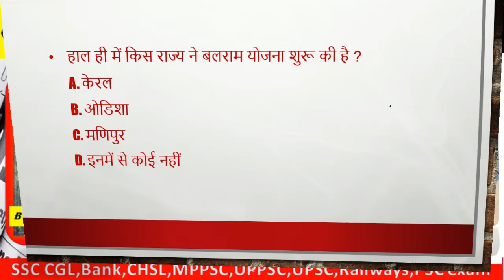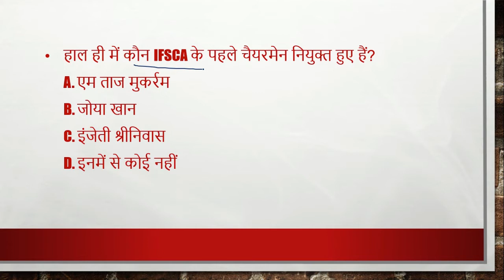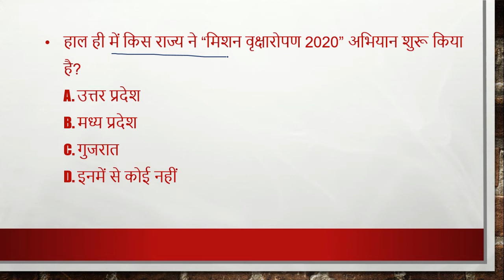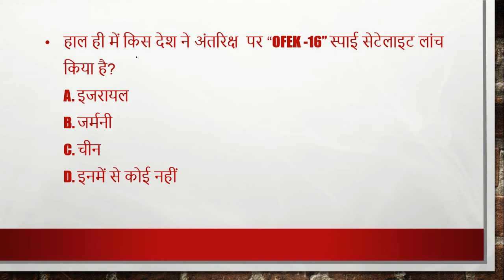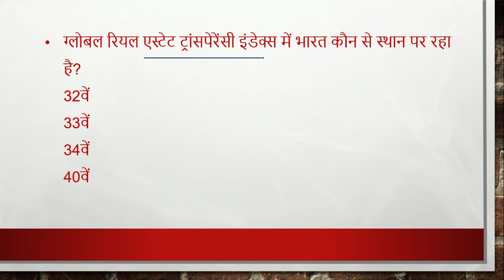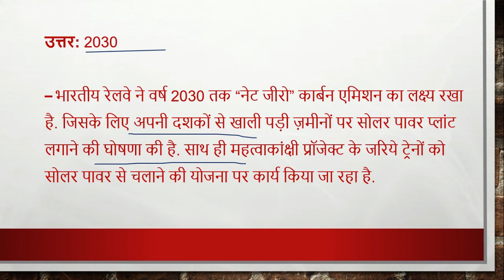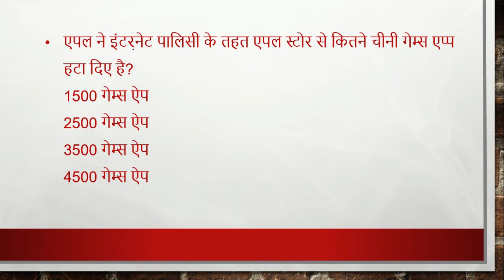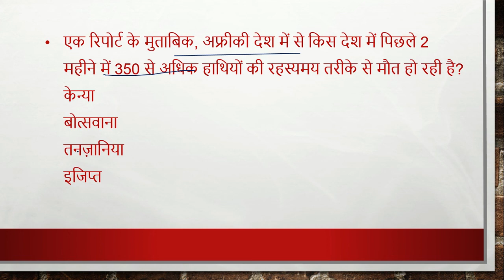9-10 july, 2020 | Daily Current Affairs | Today Current Affairs CurrentAffairs2020|upsc|uppsc|mppsc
9-10 july, 2020 | Daily Current Affairs | Today Current Affairs CurrentAffairs2020|upsc|uppsc|mppsc